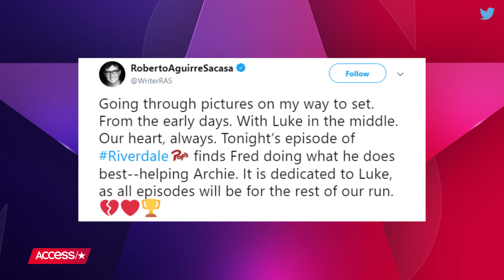'Riverdale' Dedicates All Upcoming Episodes To Late Star Luke Perry: 'Our Heart, Always' | Access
Luke Perry's legacy will live on in his TV family. "Riverdale" showrunner Roberto Aguirre-Sacasa announced that all of the CW hit's future episodes will be dedicated to Luke following his tragic death. Find out more about how the "Riverdale" cast and crew is processing the shocking loss.

'Riverdale' Dedicates All Upcoming Episodes To Late Star Luke Perry: 'Our Heart, Always'